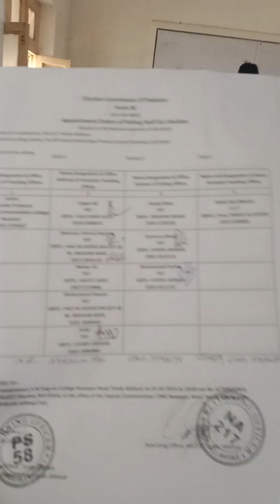Attendance of the Teachers